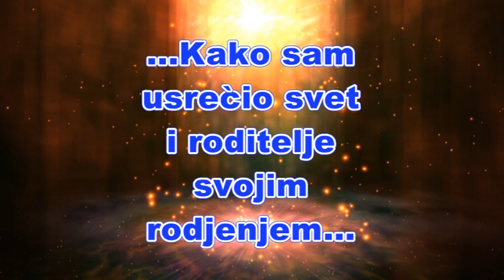Djordje punoletstvo-Crna Bara 7.X 2017.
Foto Best